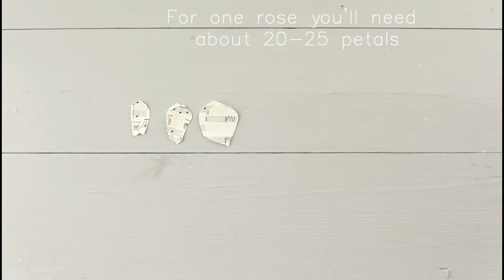Paper Flower Tutorial: Make Paper Roses Out of Sheet Music!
This is the original tutorial for for Storybook paper roses, as seen on 100 Layer Cake.  This is my technique for making roses out of book pages or sheet music.